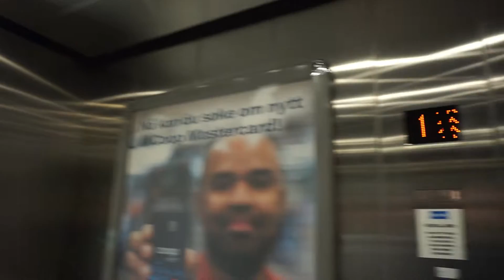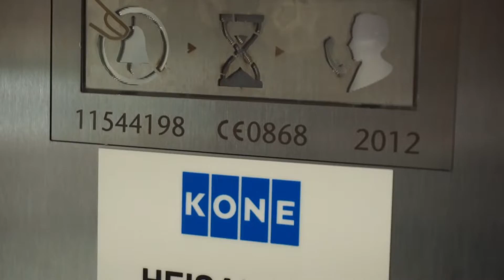2012 KONE MonoSpace MRL traction elevator @ Obs Bygg, Tromsø, Norway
Obs Bygg hardware store
 • Strandvegen 140, Tromsø, Norway
 • KONE
 • Year 2012
 • Serial 11544198
 • MRL traction
 • 21 persons or 1600 kg
 • 2 stops